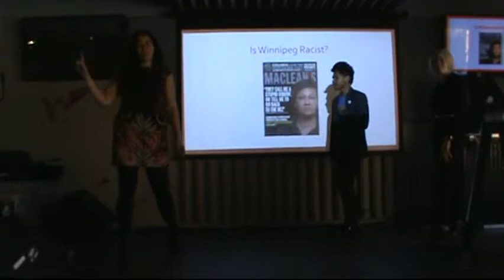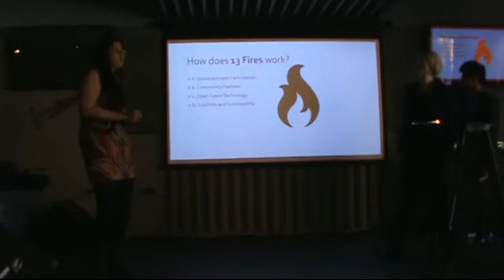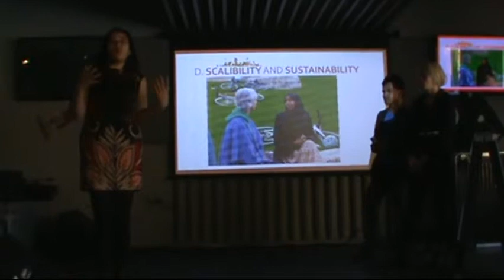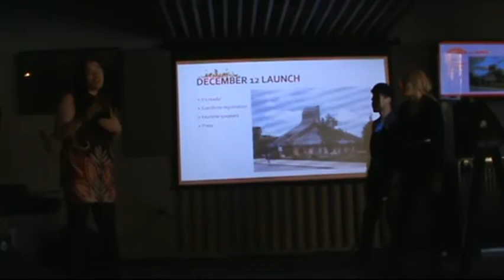13 Fires - Social Innovation Challenge Winnipeg Finals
The idea: 13 Fires will be a monthly gathering for all people in Winnipeg working towards racial inclusion and a more just society. It stems off the racial inclusion event Our Summit, championed by activists Michael Champagne and Lenard Monkman.